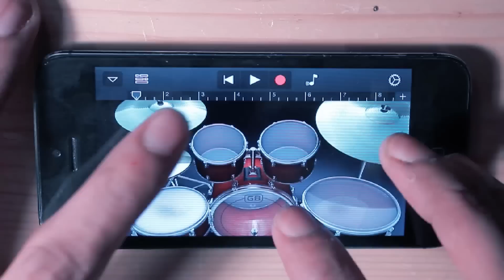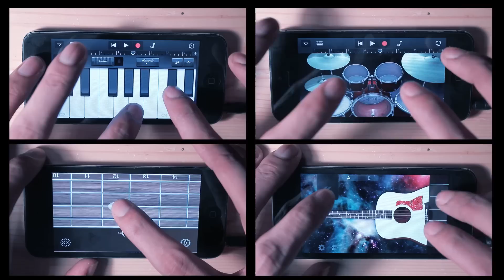Meherbani - The Shaukeens | Arjun Kanungo | Cover version | iPhone cover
This week, we decided to do a cover of a popular song called 'Meherbani' from the movie 'The Shaukeens' using only apps available for the iPhone.
Also click on the link at the end of the video to a bonus video explaining why we did an iPhone cover in first place.

WE LOVE ANDROID. Just putting it out there.
But please feel free to start an argument in the comment section about why this would sound better with an Android phone.

Video credits:
Directed and produced by Promethean
Niyati Bharucha, Ashwin Kulkarni, Aniket Gundewar, Rishi Swaroop, Ganesh Gurav, Faraz Sohail.